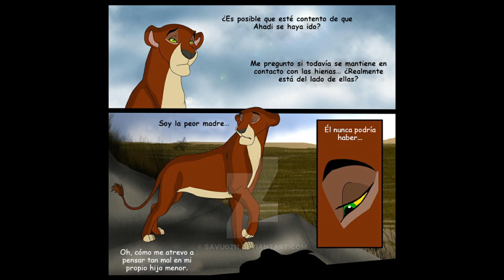El Rey león por Savu0211 - Capitulo 2 Dolor Paternal - Parte 6 de 6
Compartan el vídeo si les ha gustado :3

Derechos de Autor de Savu0211
Puedes encontrar esta historia en Deviant art, en ingles.

Traduzco solo por hobby ñ.ñ